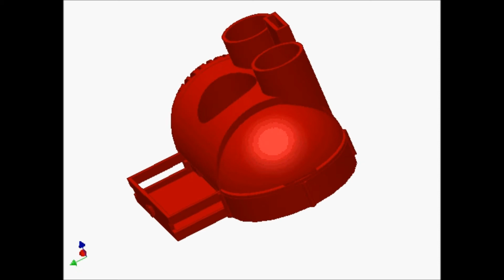2.11.2003 Desk Organizer.iam